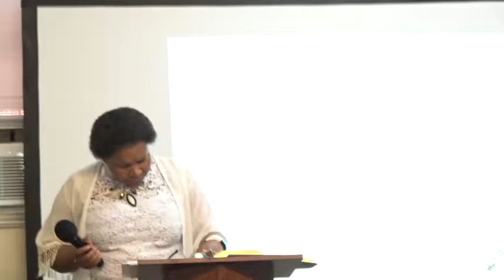Sunday, May 19th, 2019 - Pastor Ebere Ogba-Trotman Preaching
**NOTE: Please be advised that due to the projector's display functions, words and images on the church's screen will not be visible in this video.**